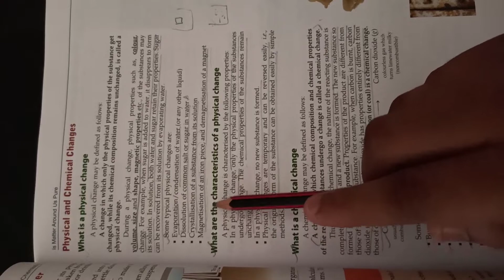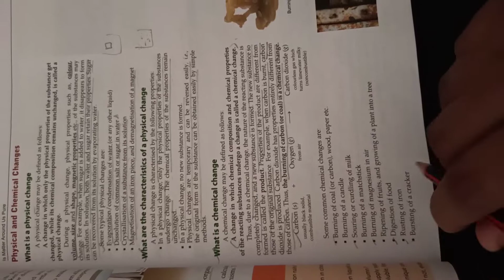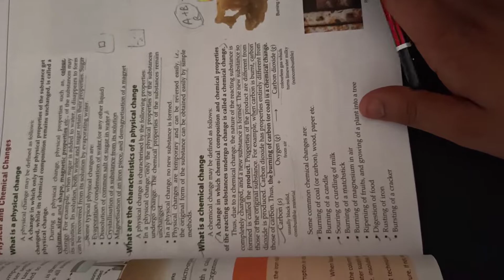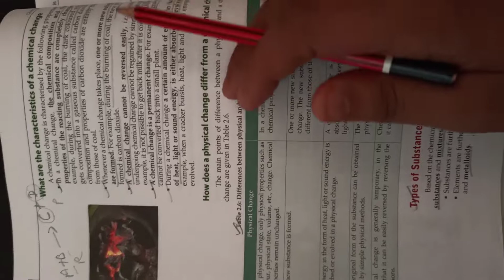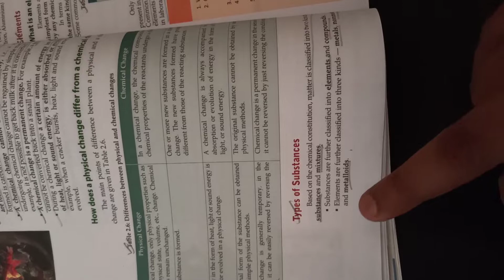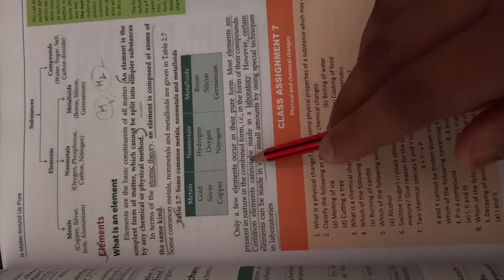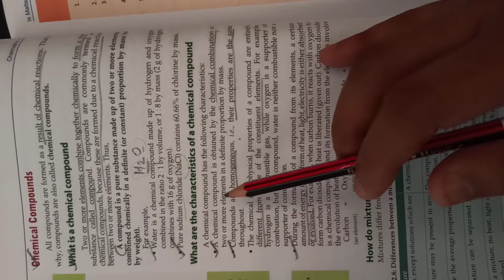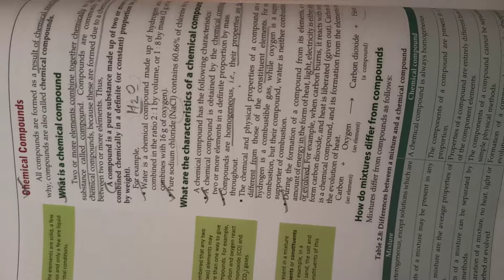Class 9th science Topic:- physical and chemical changes, types of substance, Elements, chemical com.